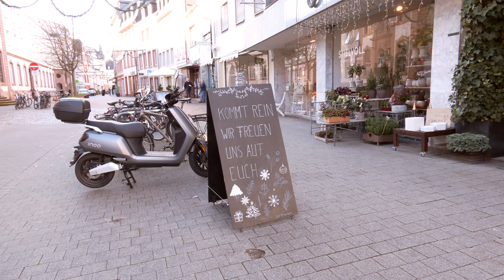ADVENTSKRANZ selbst gestalten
In diesem Video zeigt euch Lena Bellersheim von "Stielvoll" in Trier, wie man einen Adventskranz selber bindet und schmückt.